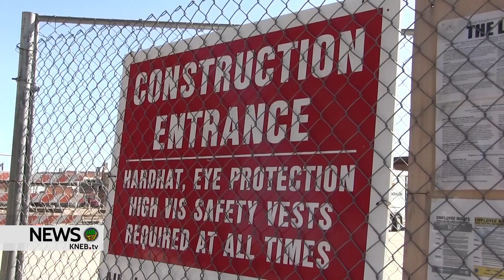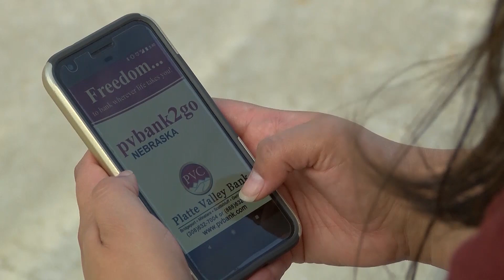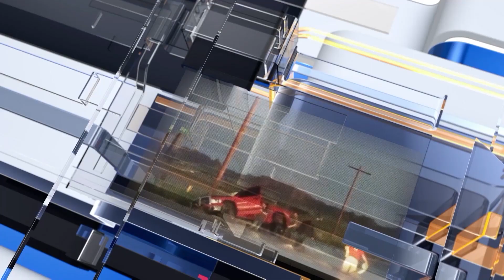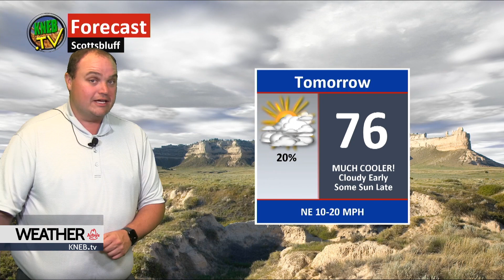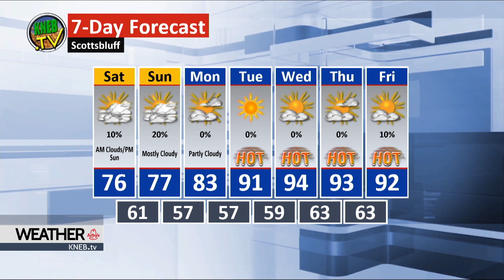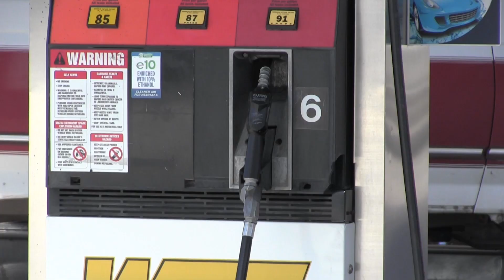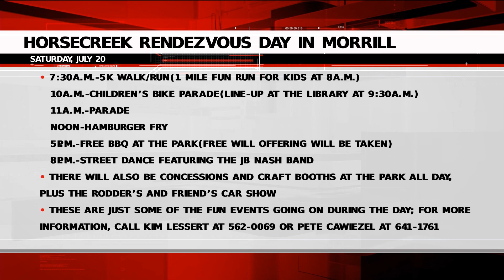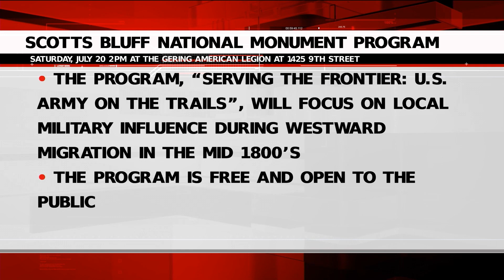KNEB.tv News: July 19, 2019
Today on KNEB.tv News- Progress being made on the Gering Civic Plaza. Last call for duck Sales for the United Way's biggest fundraiser... and Downtown Scottsbluff's Sidewalk sales in full swing... Bryce and Alex in with your Friday Five and Bill Boyer in with your weekend weather forecast- all that and more- right now on KNEB.tv News.